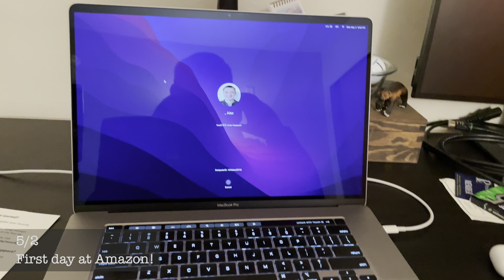2 Second A Day (May 2022)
My life in the month of May, 2 seconds at a time!